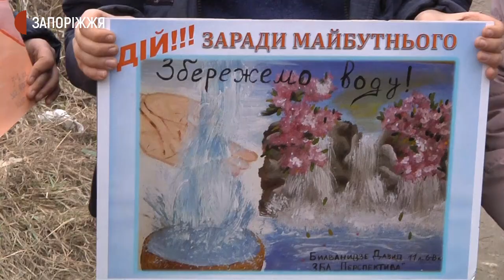Кліматична толока у Запоріжжі | Новини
«Дій – світ у твоїх руках». Учні запорізького ліцею «Перспектива» та жителі Шевченківського району міста організували поблизу річища Суха Московка екологічну толоку. Прибирали територію від побутового сміття. Захід присвятили міжнародному кліматичному страйку, що влаштували люди доброї волі 19 березня у різних країнах світу.